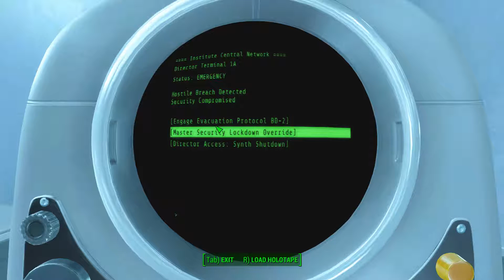The nuclear option ( BoS) PART 1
Video ends at the point where ingram teleports you back but because the video was already too long i ended the  recording there